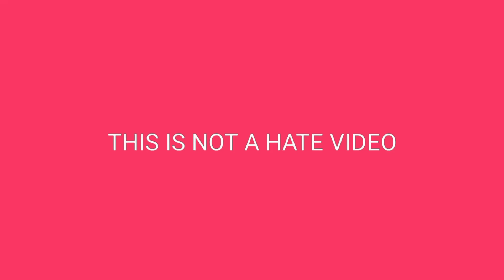Axel F / Crazy frog funny Drawing meme